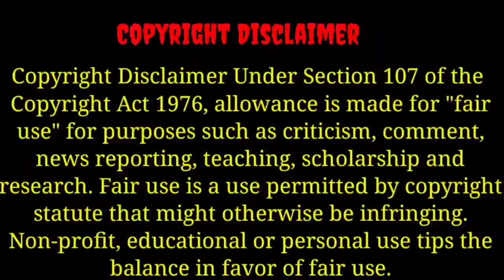[Part 11] Billionaire CEO 💞His Cute Poor Wife|Forced Marriage Love Story